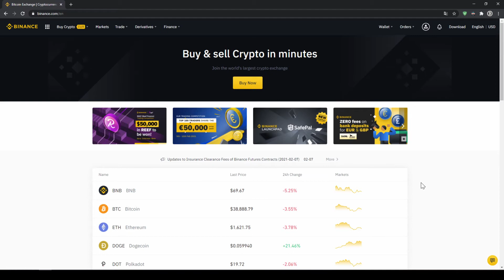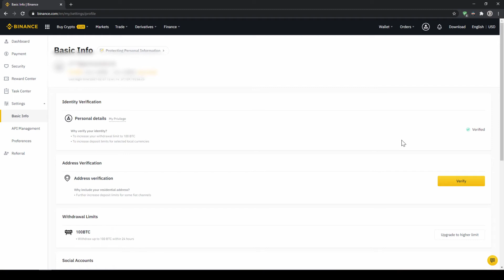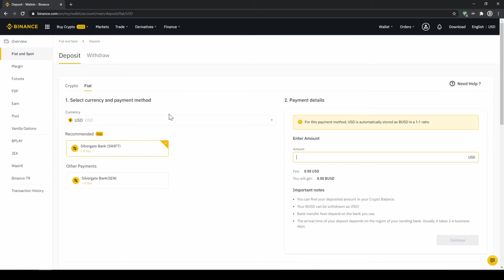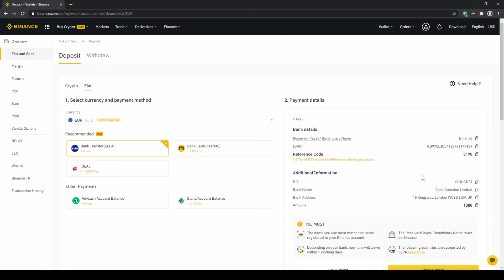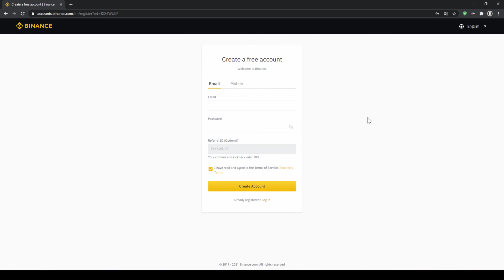How to buy Cardano (ADA) ✅ Step-by-Step Tutorial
This video will explain you how to buy Cardano quickly and easily in a few steps.

⚠️ NOTE: If you are from the US, unfortunately you cannot use Binance. But here are the tutorials on how to buy Cardano in the USA:

⏱️Timestamps⏱️
00:00​​ Introduction
00:11​​ Registration on Binance
00:44​​ Verification
01:52​​ Deposit money via bank transfer (not needed for Credit Card payment)
04:44​​ Buy Cardano with Cash Balance
05:51​ End